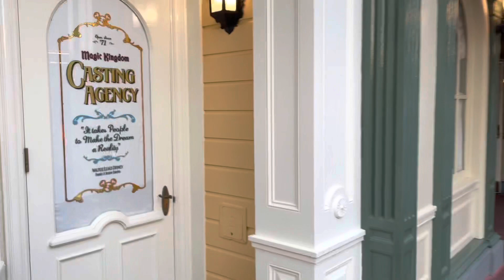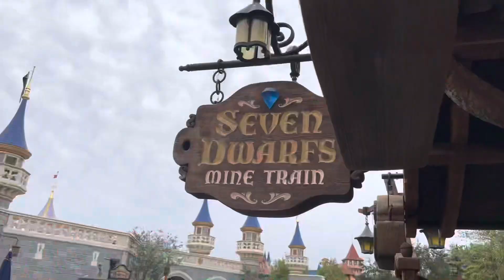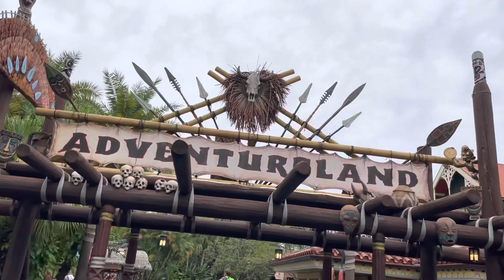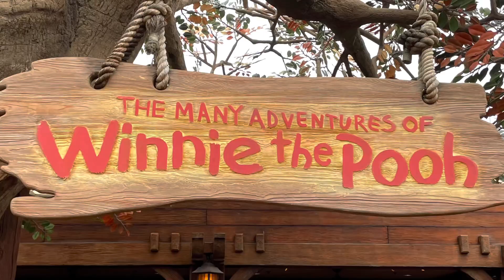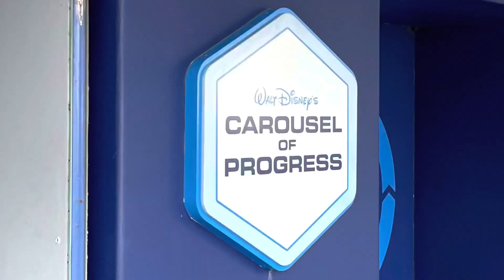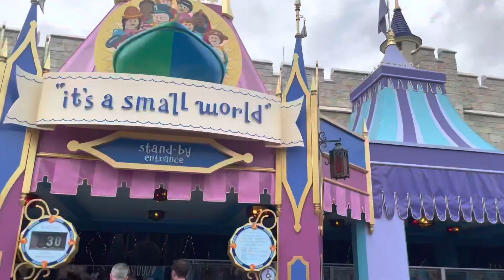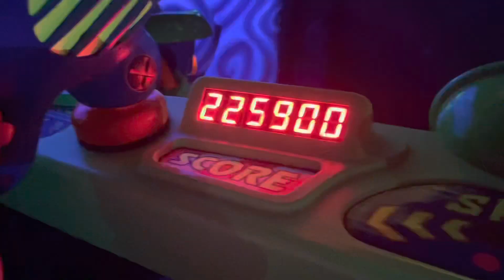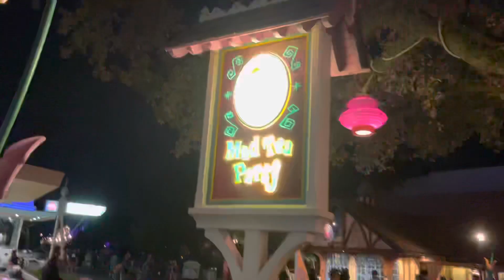A Beginner’s Guide to Magic Kingdom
Hello Travelers!

First Time to Disney? Not been in a long time, and need a refresher? Want to relive a recent Disney vacation? Then this Vlog is just for you! I’ll take you around Magic Kingdom to see the best this park has to offer.